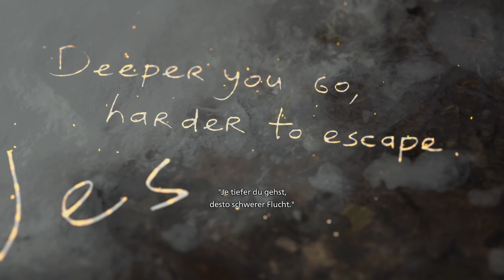Und Vorhang auf #10 | Resident Evil: Village | Shadows of Rose | German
Durch die Falle, welche uns der Duke gestellt hat sind wir in einer Art Verlies eingesperrt. In ihm soll nun unser letzter Kampf statt finden. Jedenfalls, wenn es nach dem Duke geht. Denn er schickt seinen stärksten Champion in den Ring. Dieser soll uns ordentlich einheizen und und schlussendlich zu allen anderen Roses schicken, welche schon vor uns in dieser Welt waren und vom Duke geschnappt wurden.

Resident Evil Village ist der achte Teil der beliebten Horror Reihe. In diesem Teil suchen wir als Ethan Winters wieder ein Familienmitglied. Allerdings ist es nicht Mia, die wir suchen. Es ist Ethans Tochter Rose, welche verschwunden ist und sich in der Residenz von Dimitrescu befinden soll. Auf der Rettungsaktion treffen wir nicht nur auf Vampire, sondern auch noch auf Werwölfe und andere abstruse Gestallten. Wird es uns gelingen Rose zu retten?